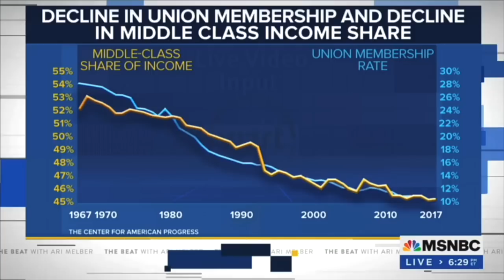Gov. Kasich: The State of the Republican Party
Gov. John Kasich was a guest on MSNBC's 'The Beat with Ari Melber' on May 12, 2023.